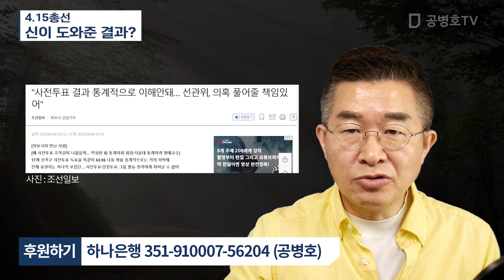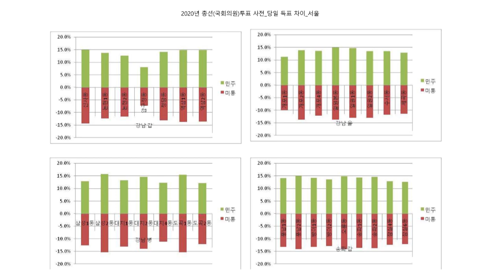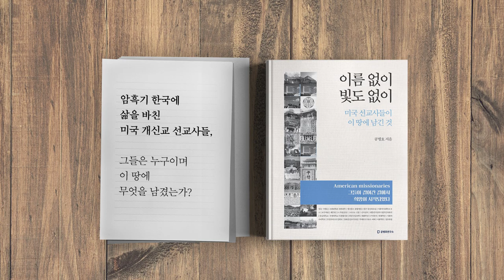4.15총선 / 신이 도와준 결과? [공병호TV]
4.15총선 / 신이 도와준 결과?

참고자료
1. ”사전투표 결과 통계적으로 이해안돼 ... 선관위, 의혹 풀어줄 책임있어“, 최보식, 조선일보, 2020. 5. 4